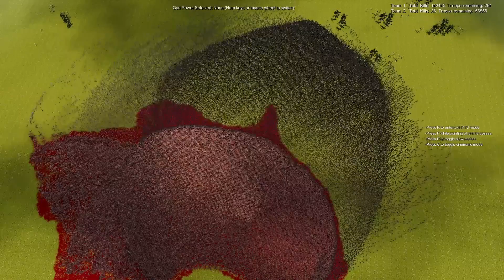UEBS 2 | Instead of defending, the 300 now attack. Will this change the outcome of the battle?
The great thing about this game is that you can customize the units. That's why I made the Spatans stonger.

Spectacular battle! What to do if you can't win?

Can you guess the outcome of this battle? Let me know in your comment. Enjoy watching!

Ultimate Epic Battle Simulator 2

Thumbs up, and don't forget to subscibe!